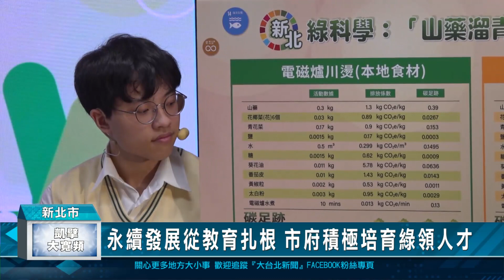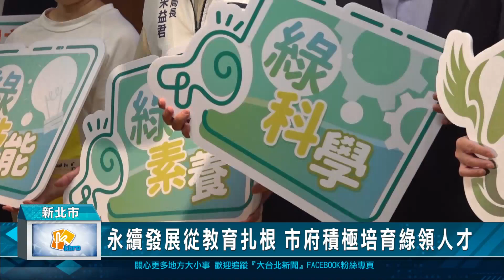永續發展從教育扎根 市府積極培育綠領人才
永續發展要從教育扎根，新北市教育局攜手環保局及科技大學和綠色能源產業聯盟等產官學界的資源，共同培育綠領人才，積極推動新北市朝向淨零城市，市府表示，這項計畫從2024年啟動到2030年，將分成綠科學等三大領域的人才培育，希望讓學子對永續發展有深刻的了解，將來才能真正為地球盡一份心力。